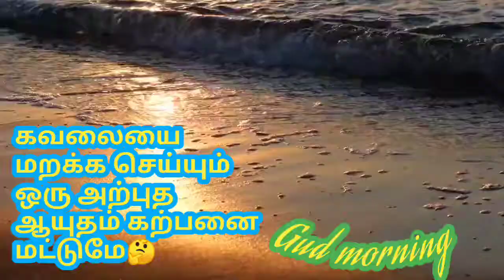Gud morning , Whatsapp Status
Gud morning Status , Whatsapp Status